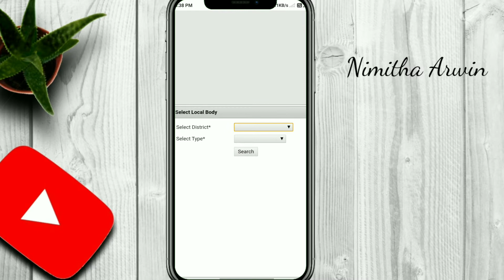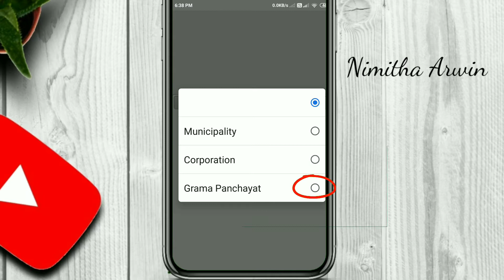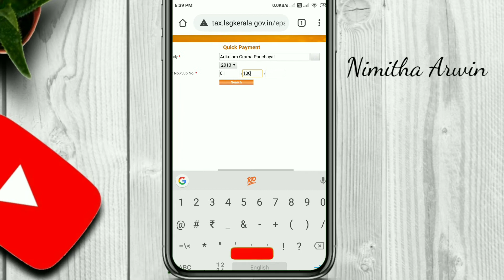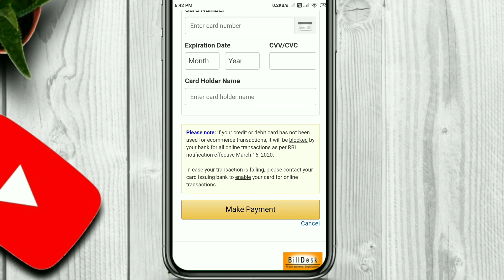Property tax online payment in Malayalam | കെട്ടിട നികുതി ഓൺലൈനായി അടക്കാം